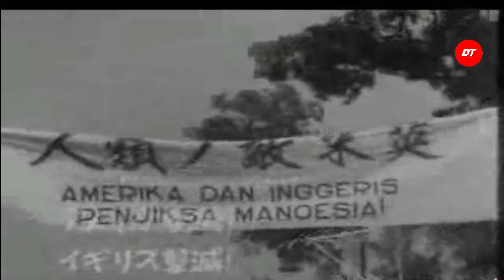Jarang Diketahui ! Berikut Sejarah Proklamasi Kemerdekaan Indonesia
Video ini hanya untuk hiburan semata. Isi video ini kami ambil dari berbagai sumber. Tanpa bermaksut untuk merugikan dari pihak manapun. Kalau ada yang merasa di rugikan dalam video ini, silahkan kirimkan email kepada kami.